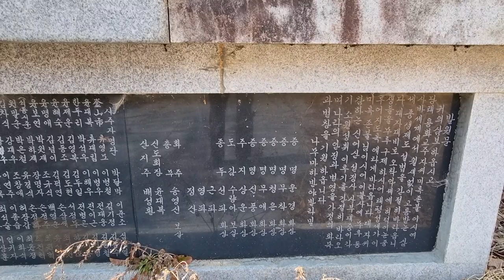돌탑만 남기고 떠나버린 불교 도인들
김해 장척산 골차기 페허가 된 기도원 건물에 석탑만 온전히 남아 있네요